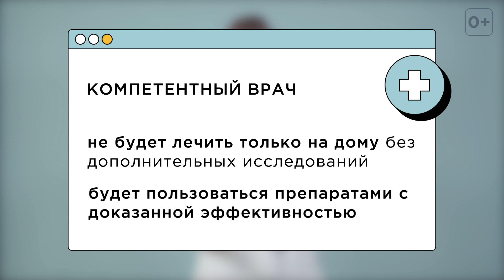КАК ОТЛИЧИТЬ ХОРОШЕГО ВЕТЕРИНАРА ОТ ШАРЛАТАНА? ПОЧЕМУ ГОМЕОПАТИЯ НЕ РАБОТАЕТ?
Окей, Petshopru, как отличить хорошего ветеринара от очередного шарлатана?
Мы прекрасно понимаем ваши беспокойства, когда хвостика нужно отвезти к ветеринару, а компетентность врача вам неизвестна.
Мы решили задать этот вопрос специалисту Многопрофильного ветеринарного центра доктора Котова - Мартынову Денису Игоревичу.

Кстати, в Санкт-Петербурге попасть к Денису на прием можно с помощью этих контактов:
Многопрофильный ветеринарный центр доктора Котова
СПб, Камышовая ул., 17 корп.1

Денис рассказал нам, почему гомеопатия не работает, почему нельзя лечиться только на дому и как по первому приему понять, что ветеринар некомпетентен и пытается вас обмануть.